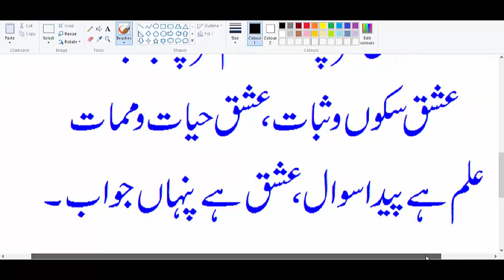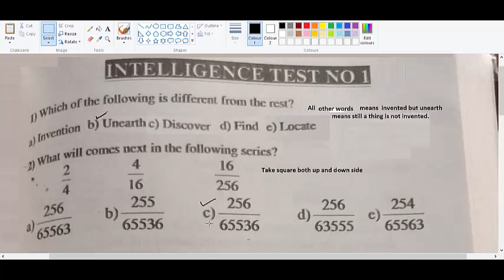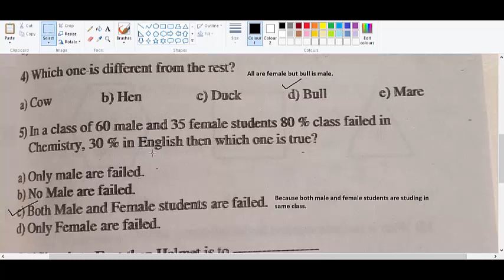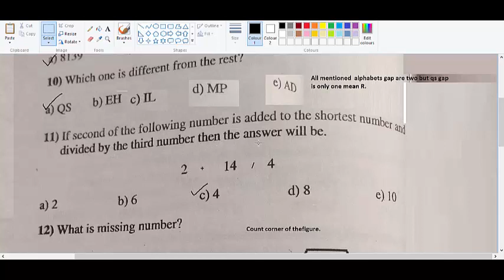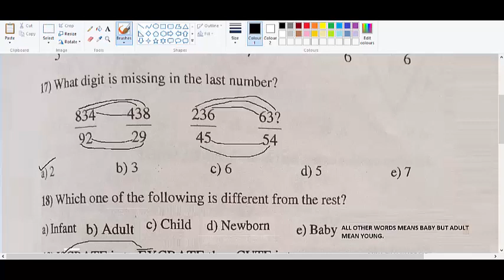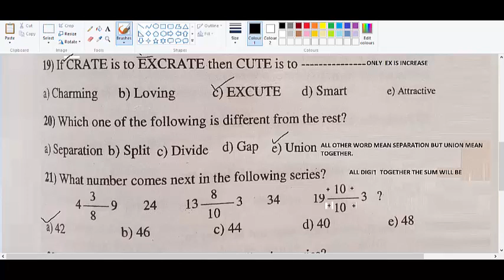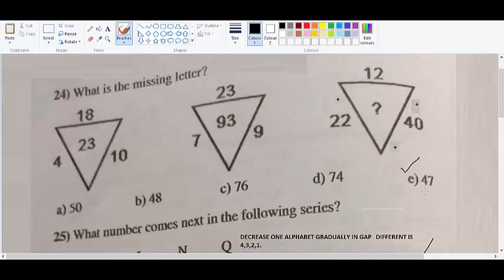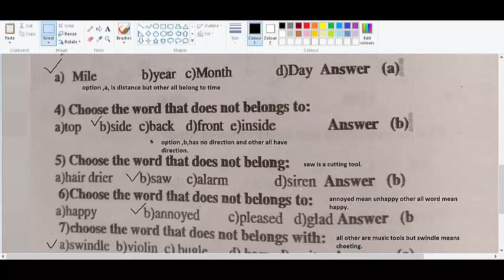PAF Airmen initial test preparation for Gc, provost, Aerotech, Female nursing ,Mtd,suportmen.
Improve your verbal and non verbal IQ level
To improve intelligent knowledge.
Intelligent test no.1,
super excellent intelligent test no.,1
Intelegnttest.1
 # it.1
IQBQL FORCES ACADEMY